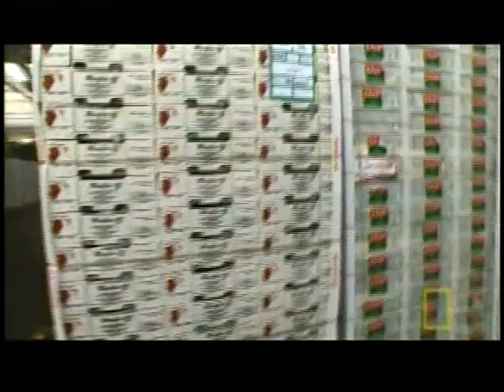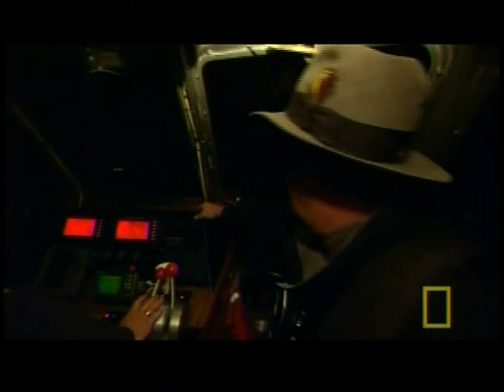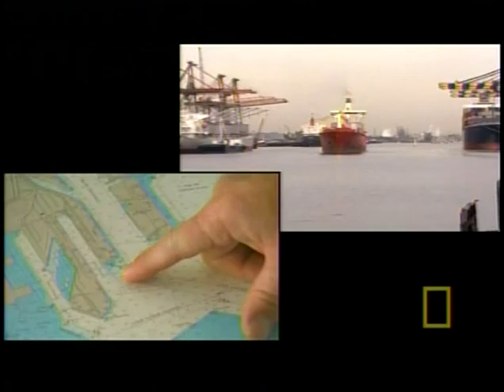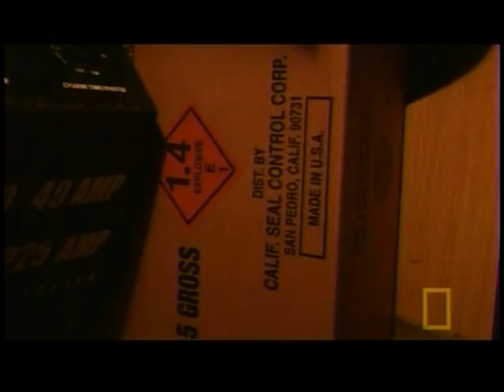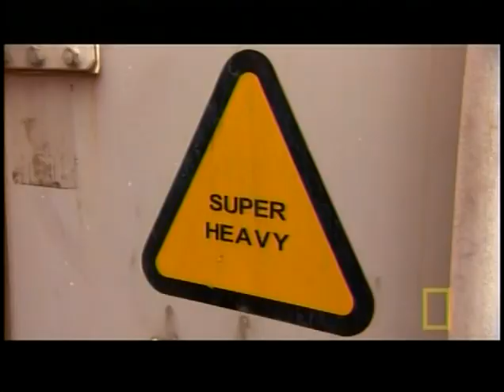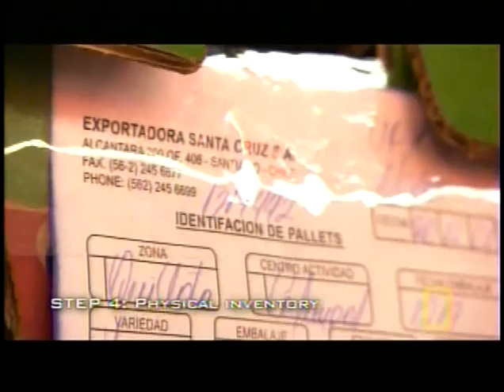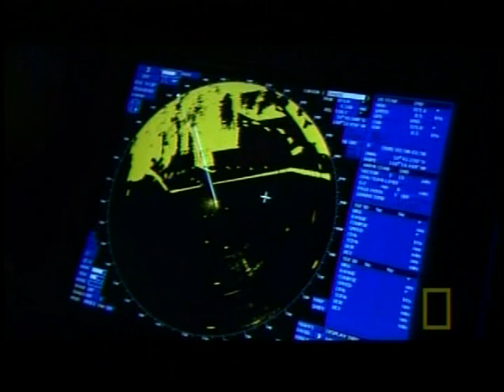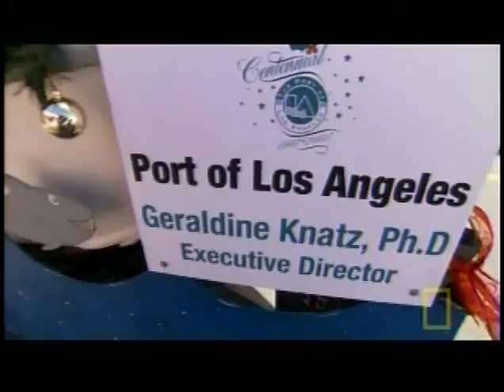America's Port Episode 5 "Stolen Explosives"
America's Port has 8 Episodes total -- Long Beach CA is America's Port-- the largest Container Port on our West Coast.